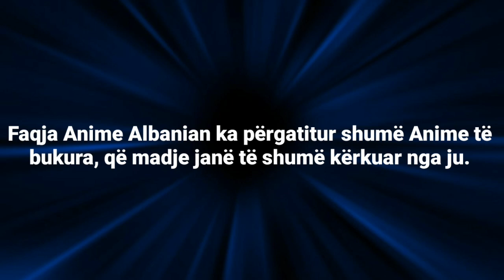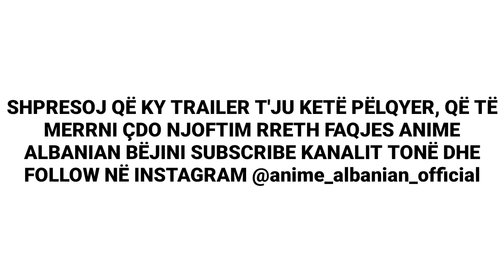Anime Albanian TRAILER PËR MUAJIN PRILL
Kaloni kohën me Animet tuaj të preferuar.
Animet në muajin Prill:
1. Ju-Gi-Oh! Obligacione Përtej Kohës
2. AVENTURAT DIXHIMON
3. SFERAT E DRAGOIT SEZONI 3
4. SFERAT E DRAGOIT Z
5. One Piece FILMI 1

Nuk lejohen vjedhjet nga faqja Anime Albanian, nëse e bëni ne do ju raportojmë!

Ju urojmë shikim të këndshëm me Animet që do postojmë.